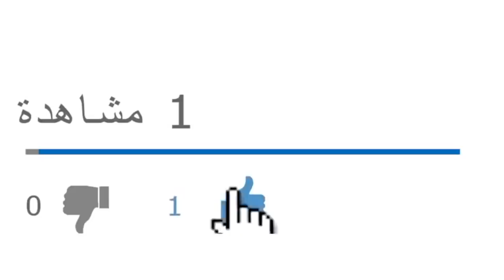لا يوجد صراع داخل المؤسسة العسكرية في الجزائر كما يجري الترويج له من بعض الأطراف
من يرغب في التواصل معنا:
مواقعنا على شبكات التواصل الاجتماعي:
تويتر: